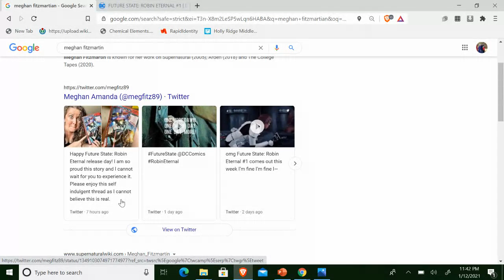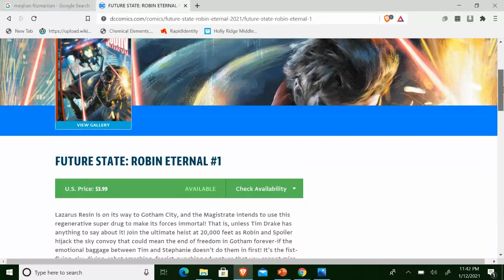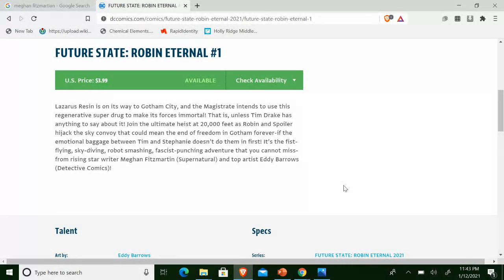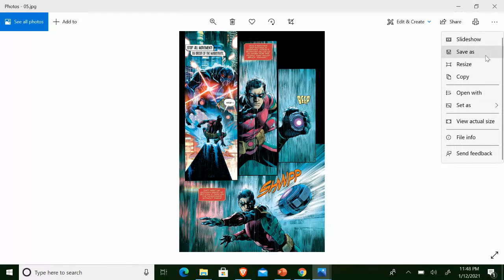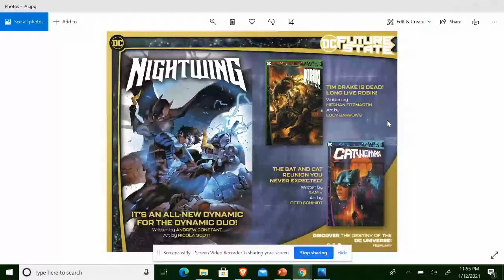Did Tim Drake Just Die Again? Review of Future State Robin Eternal 1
Join us for a review of Future State Robin Eternal #1 and see if Tim Drake lives or dies yet again.